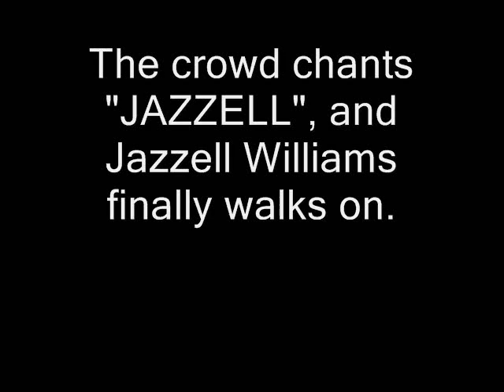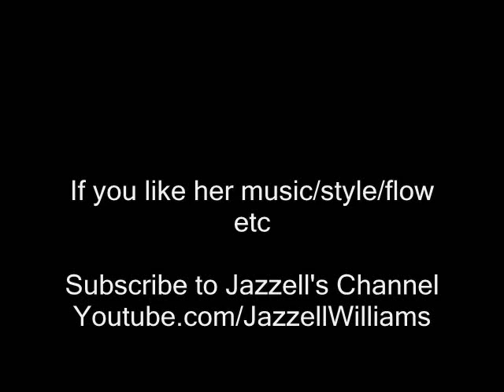JAZZELL DOPE performing "Swagger like Us REMIX" LIVE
Jazzell  performing at a High School Talent Show!
Twitter.com/JazzellDope